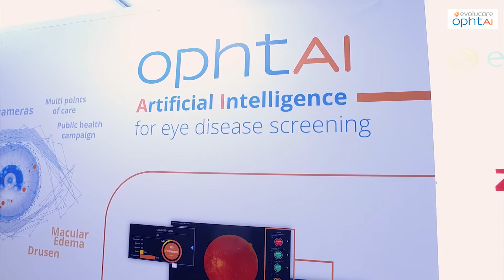Arab Health 2020 - Région Hauts de France - Ophtai - Alexandre Le Guilcher